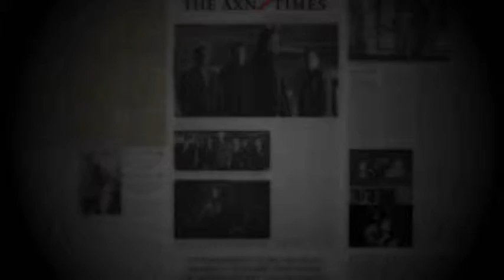AXN Times - Almost Human Episodio 01x08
AXN Times - Kennex dispara a un policia en publico

El agente ha atacado por sorpresa al compañero artificial del detective Richard, un modelo MX propiedad de la policía de Los Angeles. Kennex, que se encuentra en terapia para controlar su ira, puede ser sancionado por este grave suceso.